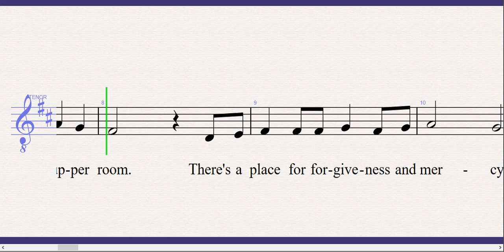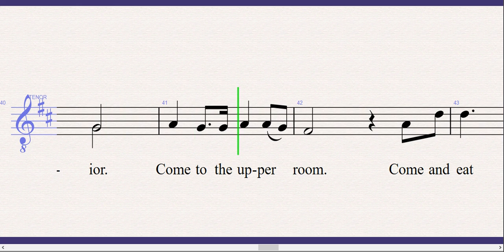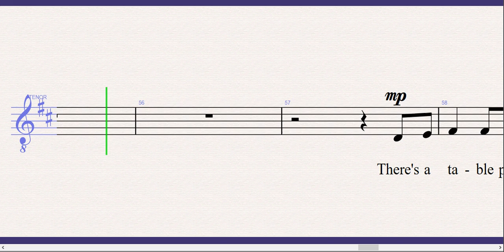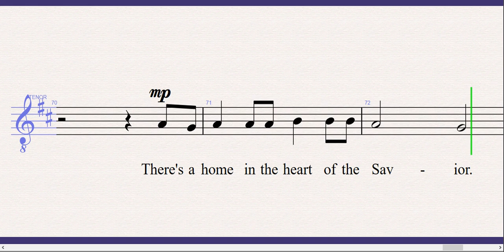Come to the Upper Room Tenor